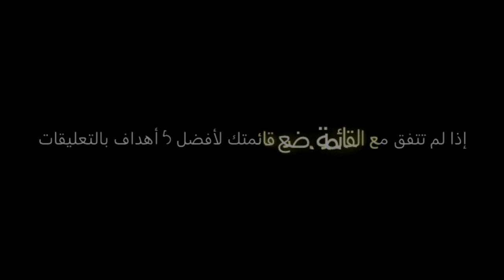أفضل 5 أهداف للاتحاد بالنصف الأول من موسم 2015/16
إذا ما تتفق مع الترتيب اللي بالفيديو فأكتب الترتيب الأفضل برأيك بالتعليقات